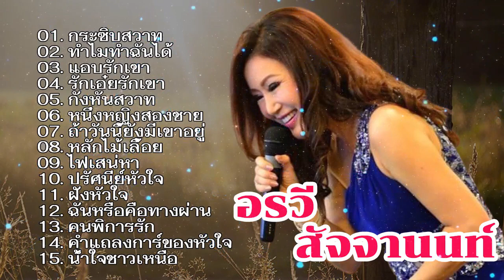รวมเพลงที่ดีที่สุด อรวี สัจจานนท์ ฟังแบบไม่มีโฆษณา